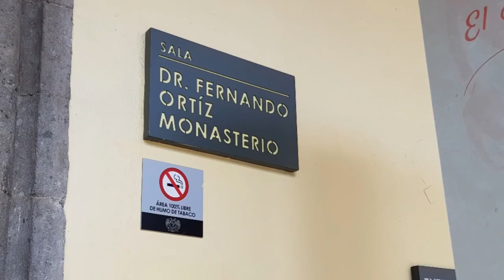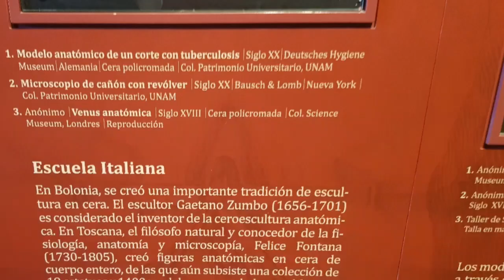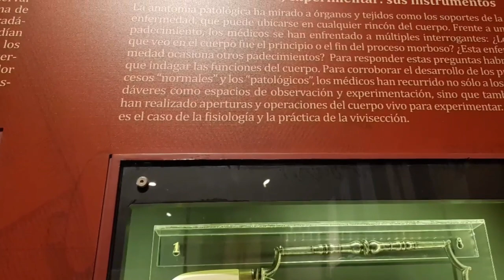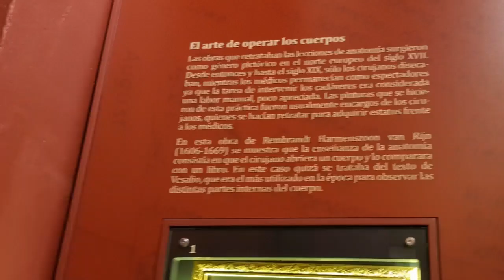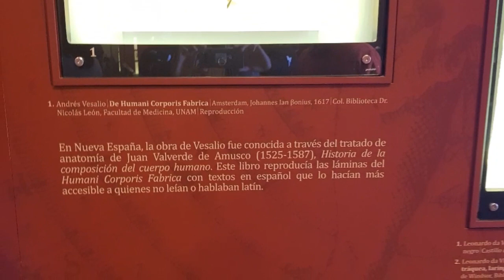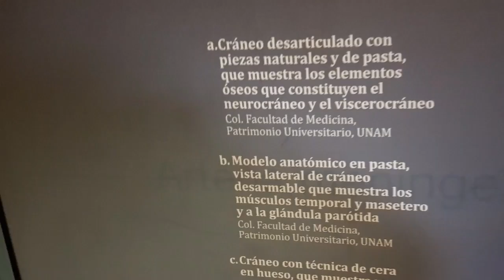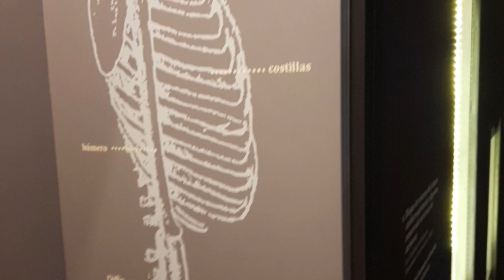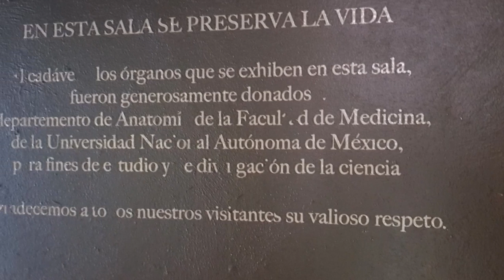Mi Visita A El Museo de la Escuela de Medicina, Sala de Anatomía.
En esta visita quise ir en especial a la sala de Anatomía ya que es una de las salas que mas llama mi atención por que para mi es la rama más completa de la medicina. Espero les guste.